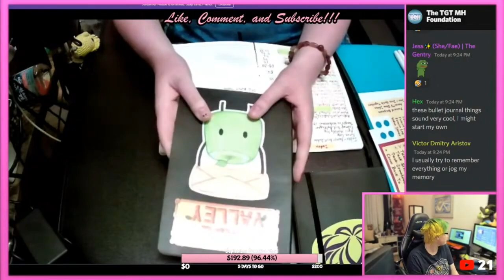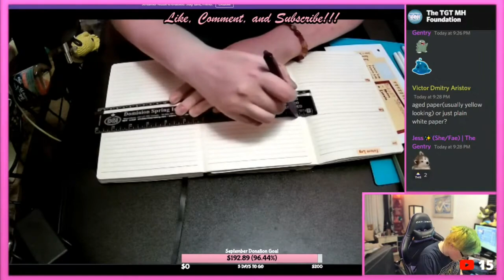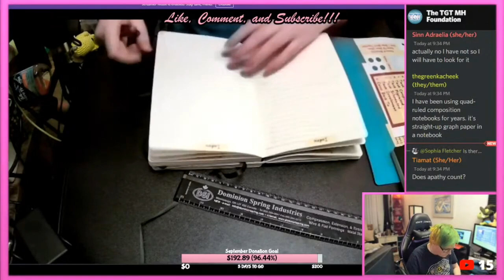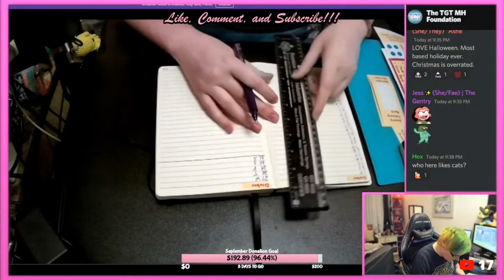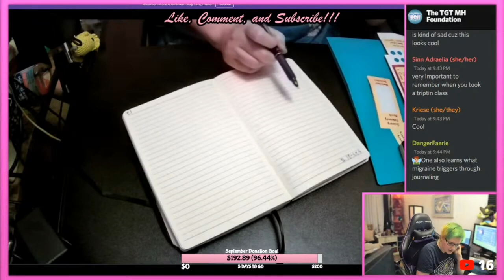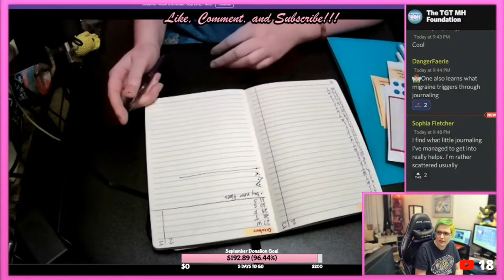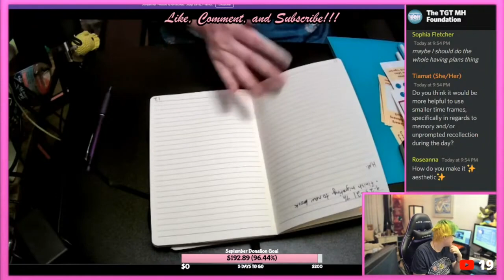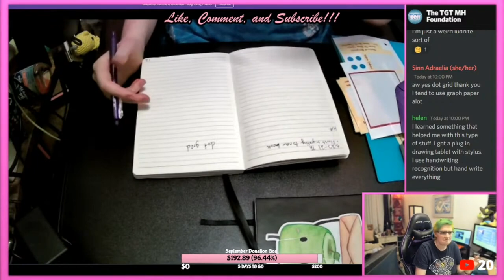Intro to Bullet Journaling with Zena | TGT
💠Huge gratitude to our Patrons as of 7/12/2021💠
🐰 -  Andie Maika Leslie, Catherine Anne, CG, JC, Logan Osmolinski, Mordecai, Oblivia, Ren, Tova, ZipDurango
🐶 -  Catie Anne, Janey Packard, Jasmine Donald, Keira Weed, Nairenu, Nova Ren, SeasonalSpirit, Shoobert Doo, Symbelle, ZaffreFennec
😸 -  Ashe Ronuken, Sinn Adraelia